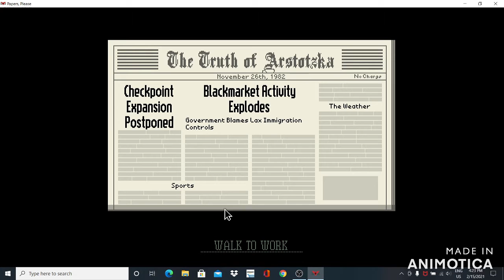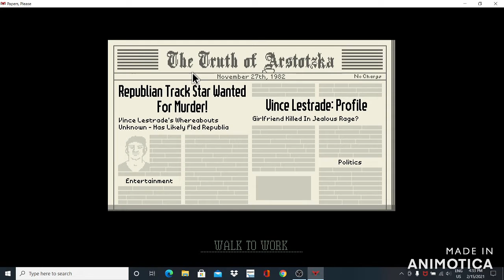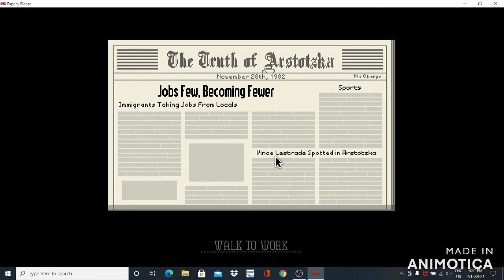I'm tiered | Papers Please ep.2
Come watch me almost fall asleep during this play through